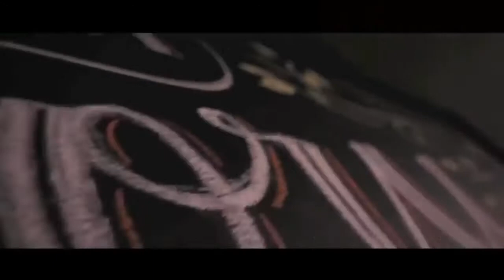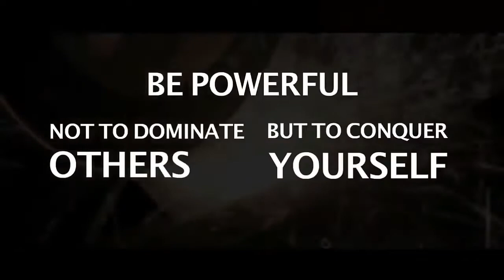Target for your life. Everything is possible when your target is fix. By Sandeep maheshwari. 2017 .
Target for your life. Everything is possible when your target is fix. अपने जीवन के लिए लक्ष्य जब आपका लक्ष्य तय हो जाए तो सब कुछ संभव है
'EVERYTHING IS POSSIBLE' (ft. Sandeep Maheshwari) - Inspirational video Hindi | Eternal Explorer
GOALS Motivational Video - You Can't Hit A Target You Can't See
آپ کی زندگی کے لئے ہدف بنائیں. آپ کے ہدف کو ٹھیک کیا جاتا ہے تو سب کچھ ممکن ہے.

আপনার জীবনের জন্য লক্ষ্য। আপনার টার্গেট ফিক্স হয় যখন সবকিছু সম্ভব।

 SCHEDULE
Find new ( Every day ).